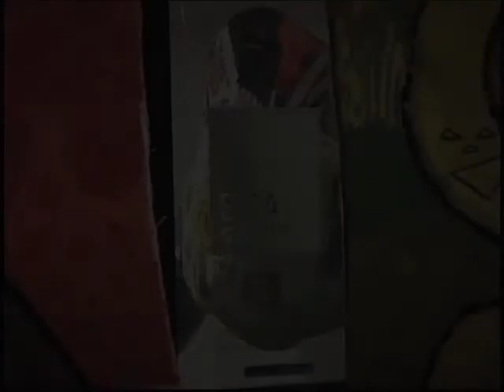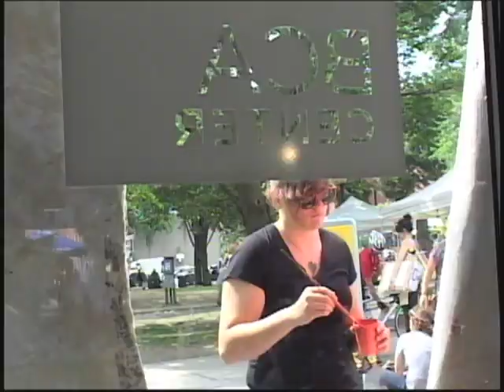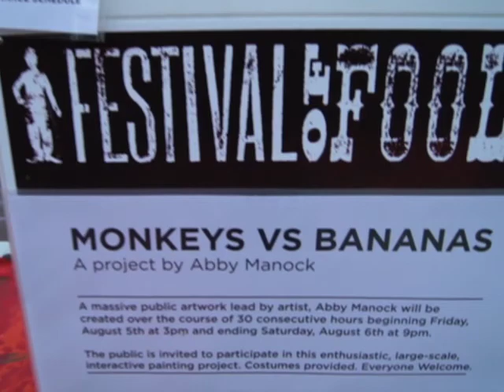"Monkeys vs. Bananas" | Presented by Burlington City Arts, 2011 Festival of Fools, 30 Hours of Art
Celebrating their 30th anniversary of providing art programs to the communities of Burlington, Vermont, Burlington City Arts (BCA) has created a unique addition to the annual Festival of Fools event in honor of their anniversary.

Dubbed "30 Hours of Art," artist Abby Manock was charged with creating a large-scale, interactive mural installation onto BCA's flagship building, the BCA Center. She called it "Monkeys vs. Bananas."

Members of Burlington's flourishing artist community, as well as passersby and anyone interested in grabbing a paint brush, were invited to contribute to this 30-hour art installation.

Cortex produced a *live* webcast of the event, as well as the time-lapse and photography which documented the 30-hour exhibit.